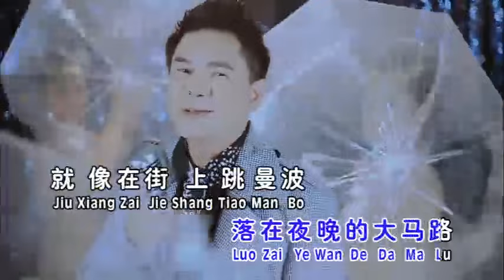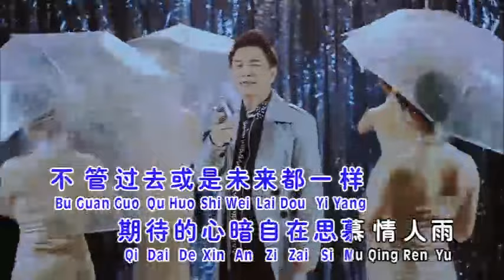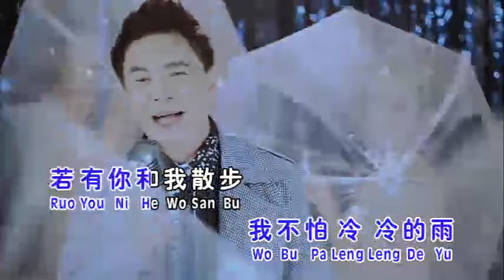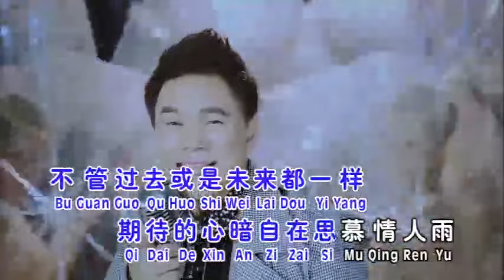林秉材Kenneth Lim - 【情人雨】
【林秉材 [误会] 專輯】

 ★★ MUSIC VIDEO ★★

★★ 數位專輯 ★★

情人雨
词:MAO CHANG XU  曲:黄韵玲

冷冷的情人雨，
落在清晨的大马路，
就像在街上跳曼波，
青春的心互相在爱慕，
轻轻的情人雨，
落在夜晚的大马路，
暖暖滋味最怕会成空，
若有你和我散步，
我不怕冷冷的雨，
若有你和我散步，
我不怕冷冷的风，
不管过去或是未来都一样，
期待的心暗自在思慕，
情人雨。